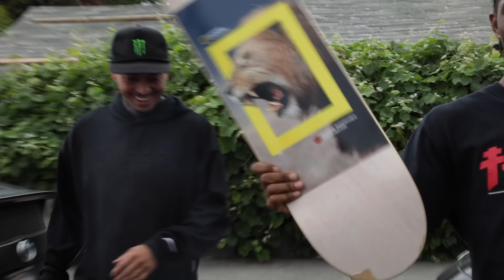Go Skate Day 2019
HAPPY GO SKATEBOARDING DAY!! We met up with a few homies at USC and cruised around the school until we got the boot so we ended the session at Crenshaw HighSchool.

Get yourself a new element/nat geo deck link down bellow!!